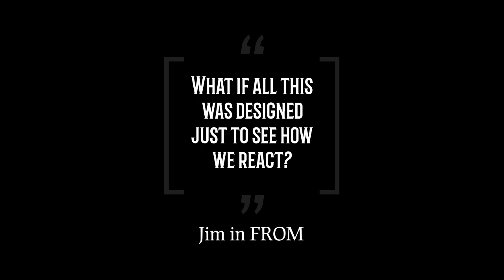FROM season 2 Clip + Interview with Eion Bailey ("Jim Matthews")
In addition to writing for Haunt Jaunts, I'm also a contributor at 1428 Elm. It was on their behalf that I got to speak with Eion Bailey ahead of the season 2 premiere of FROM on MGM+.

Before we get to the Q&A, however, there's a clip from season 2 of Jim (Bailey) and Julie (Hannah Cheramy) upon discovering the floor has collapsed into the hole that Tabitha (Catalina Sandino Moreno) was digging in the basement of their house.

As for what I asked Eion Bailey, I wanted to know about Jim's character, who is so calm. Is it tricky to portray someone like that, or does it come naturally because he taps into something he already has within him?

And along similar lines, I wondered how difficult --or easy-- it is to play scenes like the one where he gets trapped under the rubble of the collapsed house. (Bravo to both him and whatever team makes that movie magic happen!)

MGM+

1428 ELM

FOR MORE HAUNT JAUNTS

*Photos and clips courtesy of MGM+